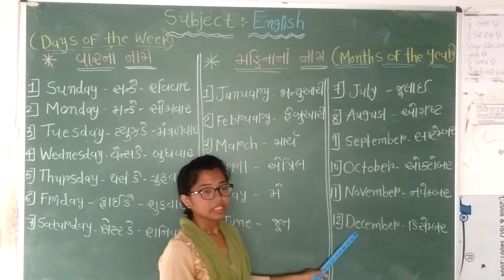અંગ્રેજી રીવીઝન પાર્ટ - ૭ (૨)